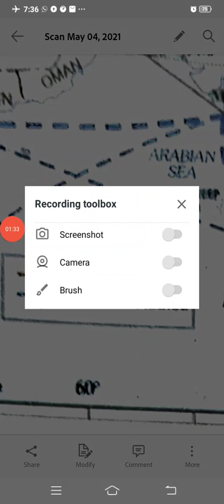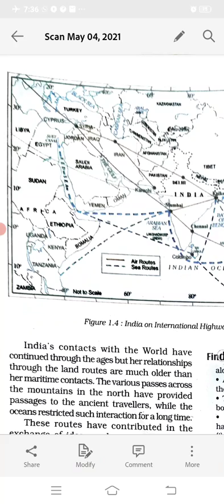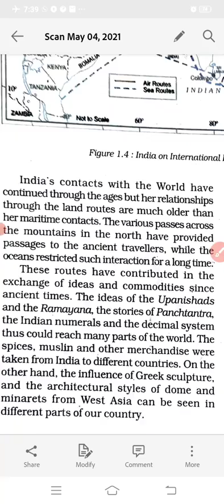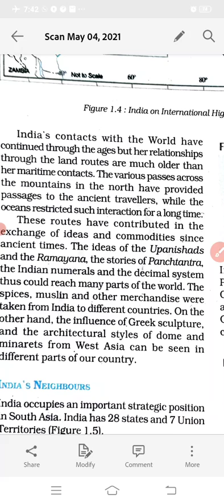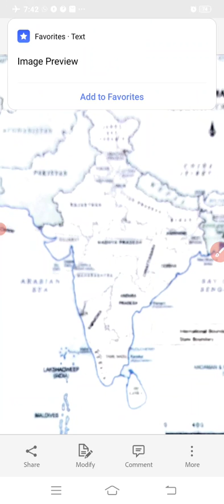Doon's public school//class-9//s.st(geography) ch-1 part-2//by Mr Amit Kumar Dubey......